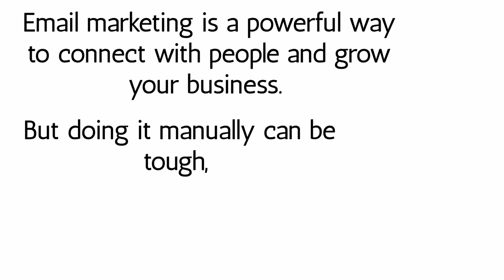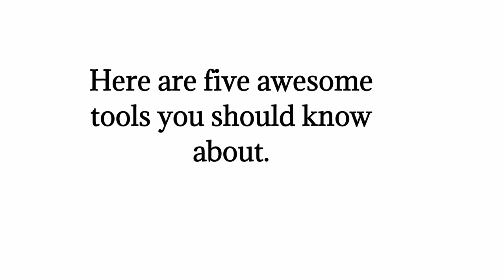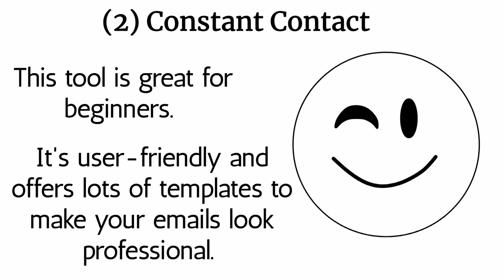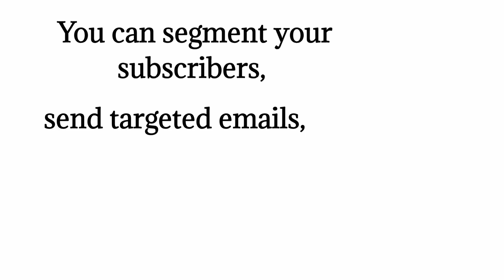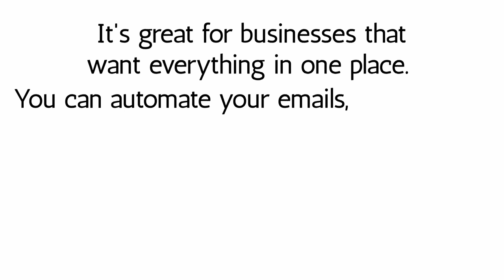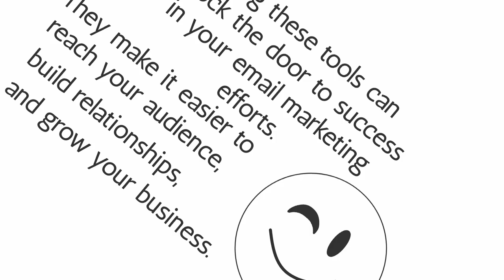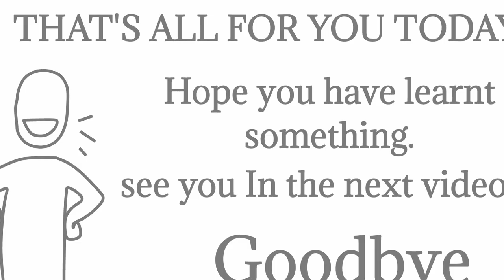Top 5 Email Marketing Tools You Need To Know - Email marketing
Email marketing tools - In this video, I will snow you 5 e-mail marketing tools you need to know.
As a beginner who is aimed at entering into e-mail marketing, there are certain important tools you need to be told of for a successful email marketing journey.

In this video, you will be familiar with my top five email marketing tools to help you achieve great success in email marketing. join me in this video.